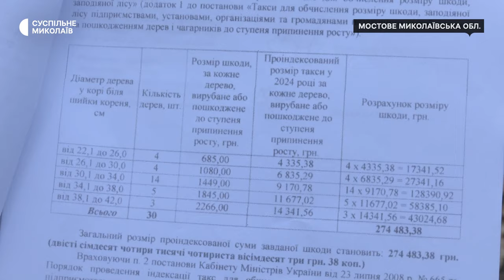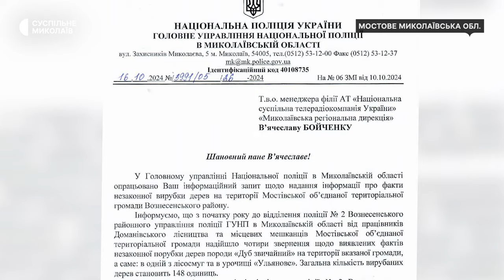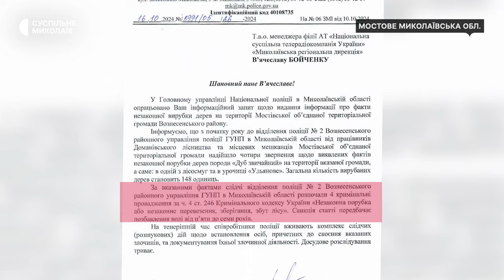На Миколаївщині незаконно вирубують дуби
На території Мостівської громади Миколаївської області з серпня 2024 року незаконно вирубали понад 150 дубів. Сума збитків завданих довкіллю становить понад півмільйона гривень. Аби відновити лісосмуги, треба, як мінімум, 70-80 років.